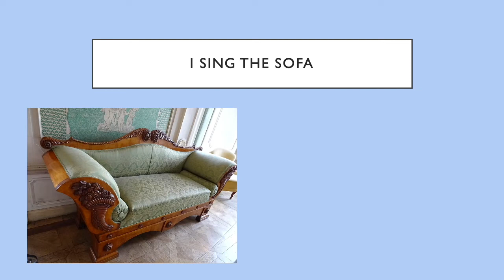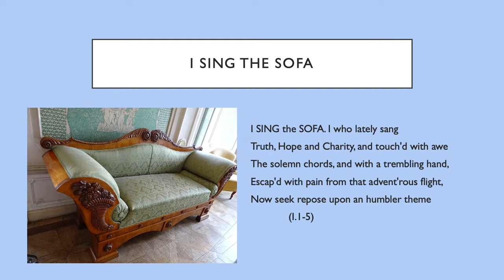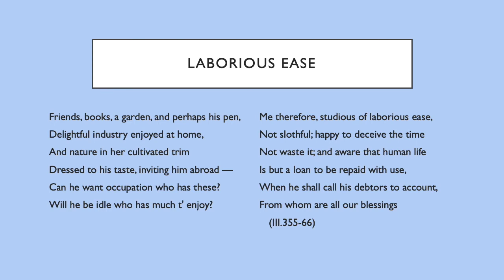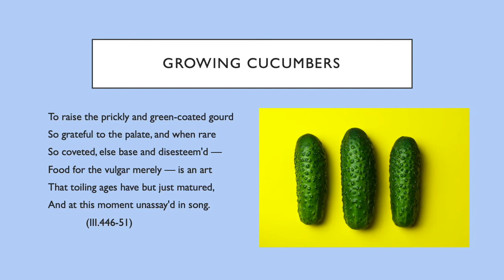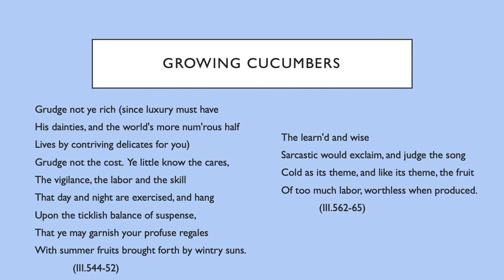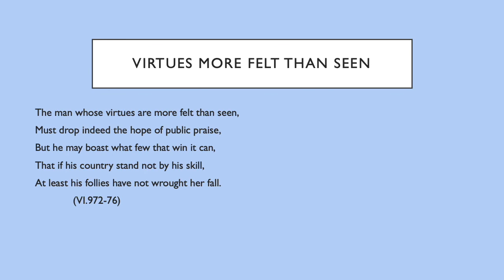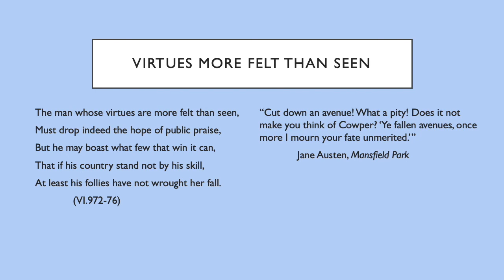Tess Somervell: Cowper's The Task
Dr Tess Somervell is a Lecturer in English at Worcester College, Oxford, and is Membership Secretary for the British Association for Romantic Studies. She previously held a British Academy Postdoctoral Fellowship at the University of Leeds. Her main area of research is British poetry from 1660 to 1830, and her first book, Reading Time in the Long Poem: Milton, Thomson, and Wordsworth, is forthcoming from Edinburgh University Press.